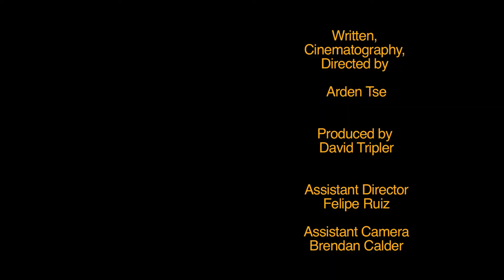Birds - 2011 Spring LMU Prod 200 project - Arden Tse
LMU 200 2nd class project, 3 minutes limit, no sync sound.

Shot on 60D, kit lens. No color correction.

For Original Soundtracks.